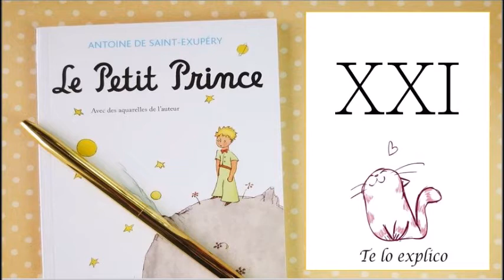EL PRINCIPITO - PARTE 11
XXI
El principito y el zorro